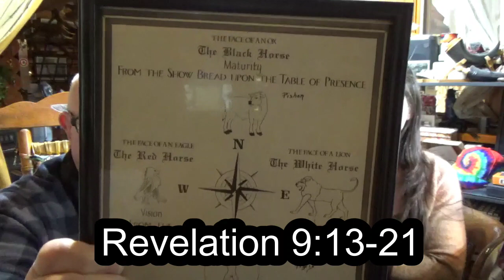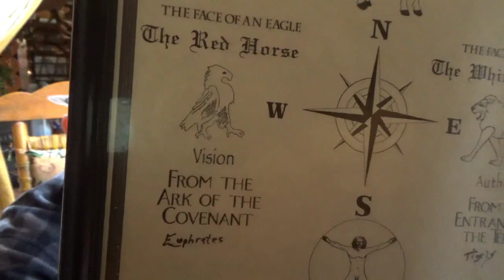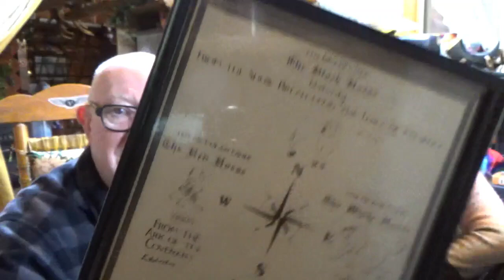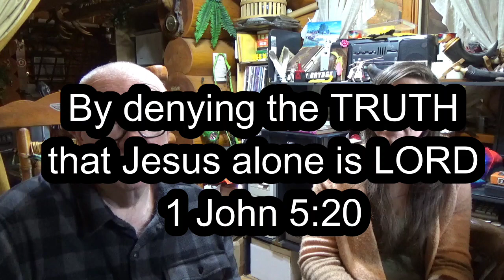The Sixth Angel Revealed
After the Spirit of Judgment, the Spirit of Counsel and Power reveals the consequences of  wickedness.